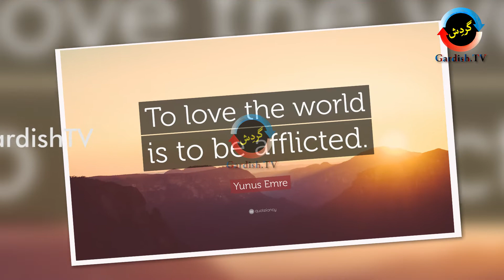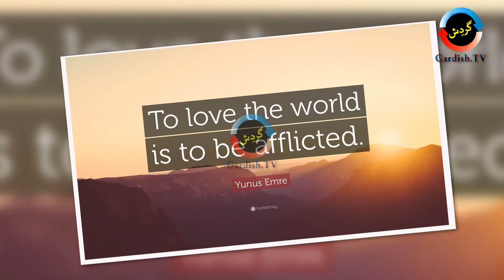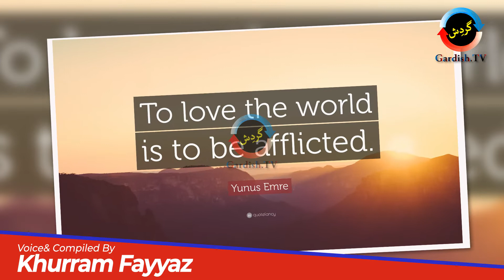Yunus Emre Biography In Urdu|PM Khan Likes Another Turkish Play|GardishTV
PM Imran Khan Wants another Turkish Drama Serial 'Yunus Emre' Play on national TV in Urdu Dubbing after success of 'Ertughal Ghazi'.
In This Video we are Presenting complete Life History of Turkish Sufi Poet 'Yunus Emre'...
An Autobiography of Yunus Emre.